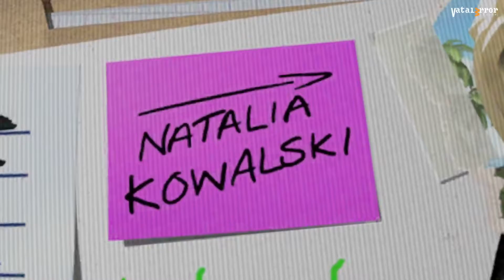Yuzu Early Access 2933 (OpenGL) - Lego City Undercover (Playable/Gameplay)